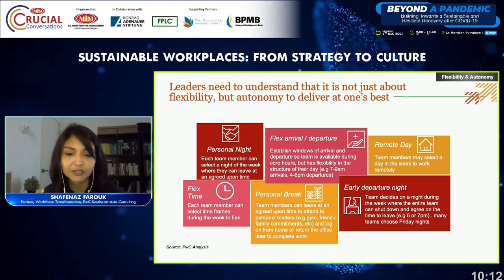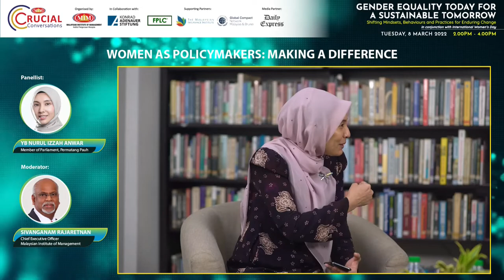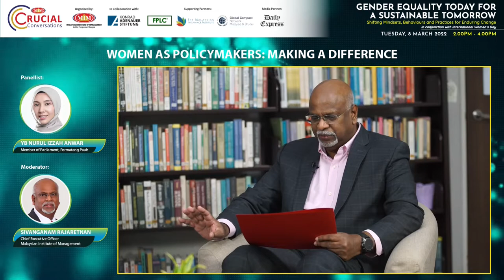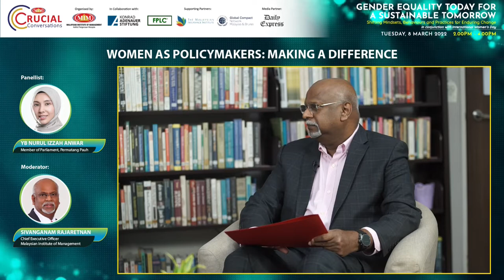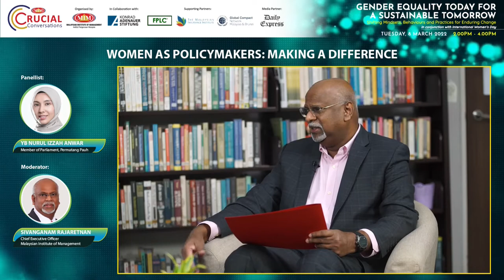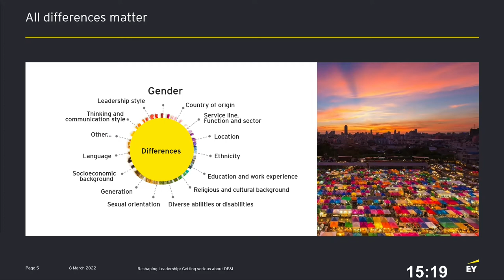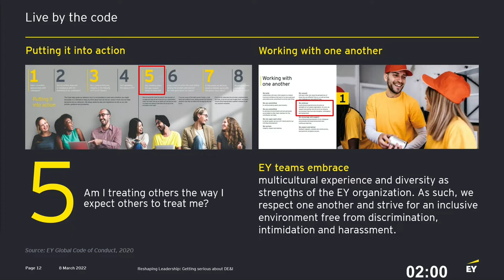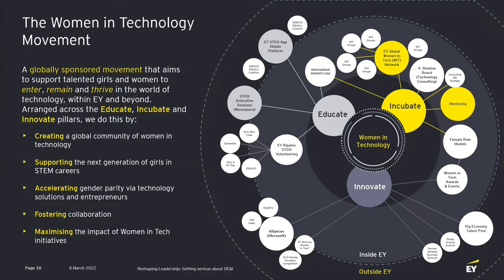Live Webinar: Gender Equality Today for a Sustainable Tomorrow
Join our 2-hour long online webinar as the session covers the following topics:

• Women as Policymakers: Making a Difference
• Reshaping Leadership: Getting Serious about DEI
• DEI in Malaysia: How far have we progressed?

Speakers:
1. YB Nurul Izzah Anwar, Member of Parliament Permatang Pauh
2. Lee Soo Fern. Partner and Malaysia Talent Leader, Ernst & Young Consulting Sdn Bhd & EY Asean Diversity, Equity & Inclusiveness Leader
3. Dr. Shanthi Thambiah, Associate Professor, Gender Studies - Faculty of Arts & Social Sciences, University Malaya